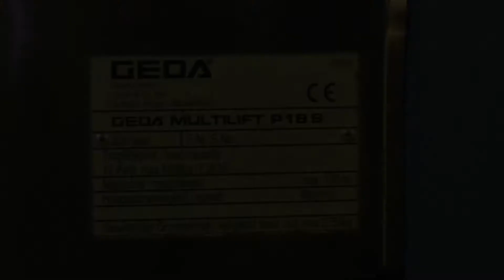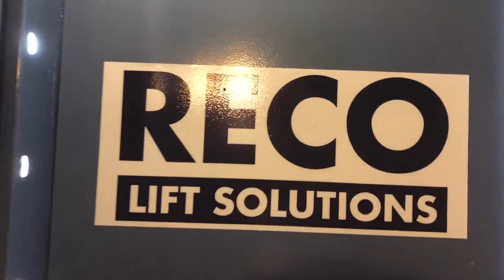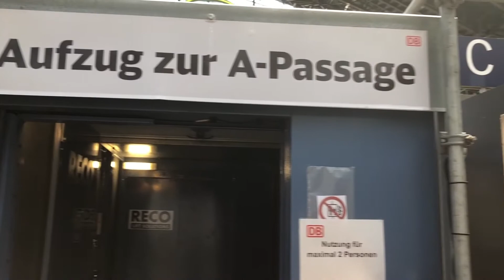Vorübergehender RECO Aufug am Kölner Hbf Gleis 4/5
Hier habe ich einen Vorübergehenden Aufzug der Marke RECO am Kölner Hauptbahnhof auf Gleis 4/5 gefilmt.

Here i have filmed an temporary elevator at cologne central station on track 4/5.